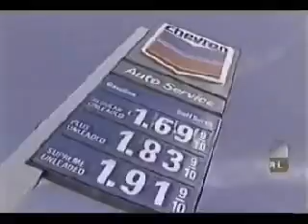System Of A Down - War?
A video by the one and only Knave Murdock. Gotta love those high gas prices. $1.71 for regular? Haha!